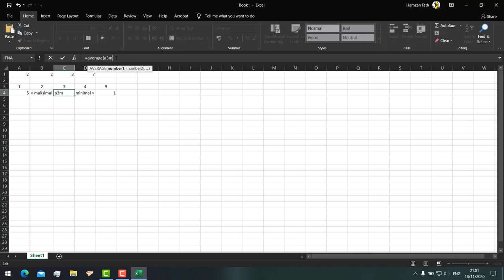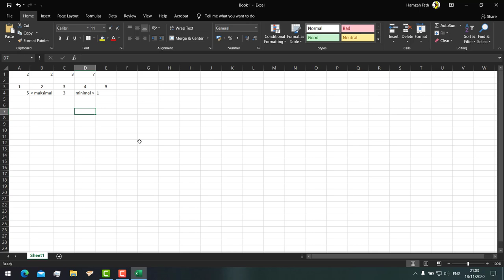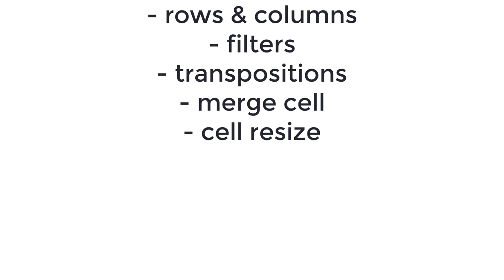EXCELERATION - WEEK 15 ICT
and if you pull up be ready